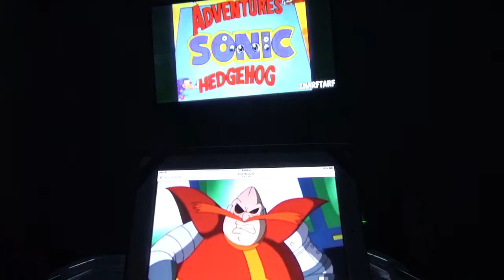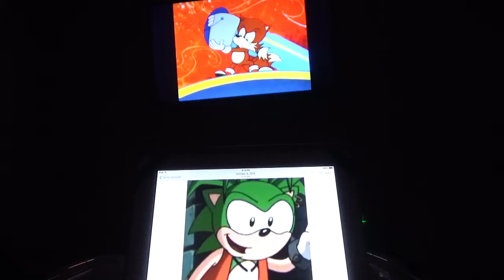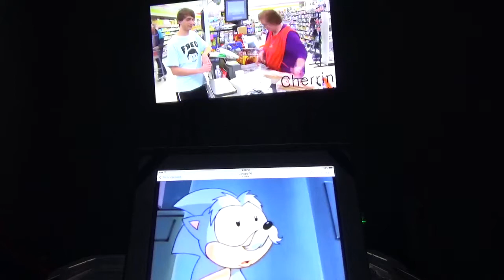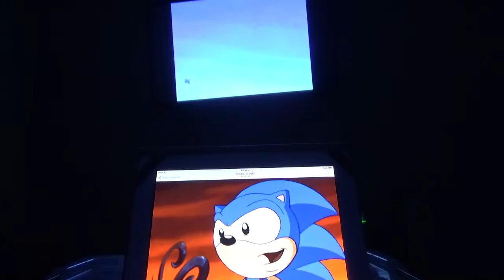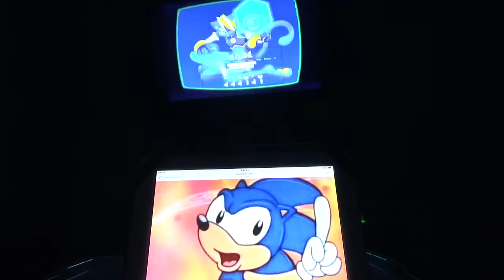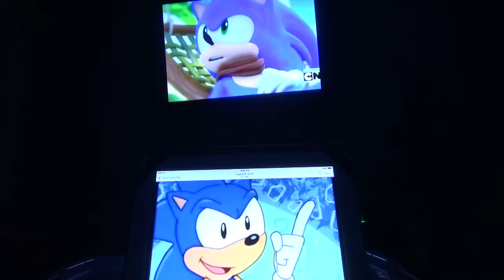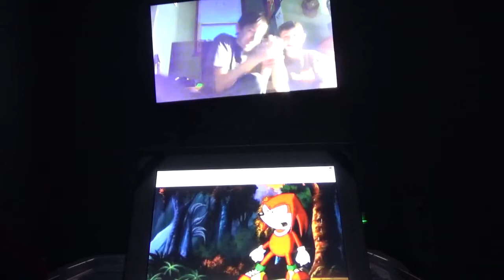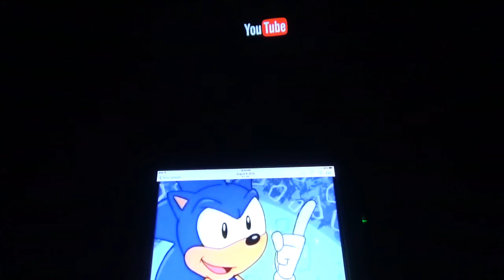All sonic characters are watching a Ytp video